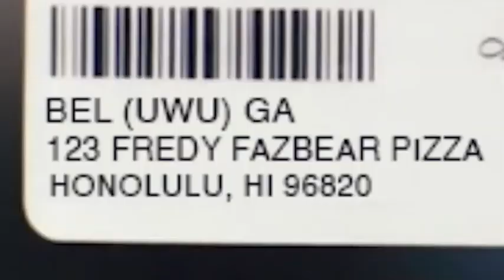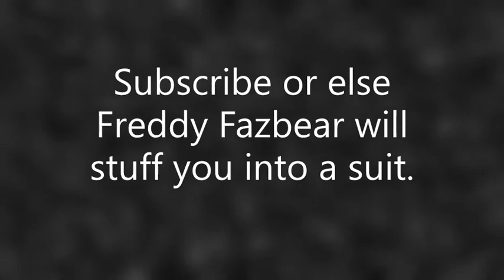My Favorite FNAF References from various channels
Shoutout to @Beluga1 ,@explodingtnt ,@kakav420 ,@samster5677 and @SMG4 for making me laugh with these hilarious FNAF references!